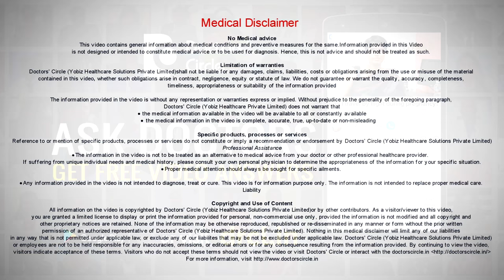Advantages & disadvantages of Multifocal lenses for Cataract Surgery - Dr. Sirish Nelivigi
There are good varieties of advantages as well as the same time disadvantages when we use multifocal lenses in cataract surgery. The biggest advantage of a multifocal lenses is that it gives simultaneous focus for the distance as well as the near for a cataract surgery. What this means is that he neither needs to wear glasses for far, nor does he needs glasses for near when he is looking are objects or reading things or reading books. On contrary the monofocal lenses which we use commonly focus only for the distance and not for the near. The other advantage of the multifocal lens is that it not only gives you a correction for far as well as near, but also intermediate. What this means that is if we keep a book pretty nearer to us, then we look at a computer, we look at a distance quite far. So we need to have a focus both for far near as well as the intermediate distance as well as for the far. This advantage makes the multifocal lenses a big hit among the people especially the older people who hate to wear glasses. The disadvantages of multifocal lenses can be double the cost of the monofocal lenses. Secondly some of the people may end up with a glare with multifocal lenses, though it is temporary but it can be present in anything between 10 to 20% of the people and number three disadvantages of multifocal lenses is it can give rise to halos. Even the incidence of halos formation with multifocal lenses is anything between 10 to 20% of the patients undergoing multifocal surgeries. Even these disadvantages, the halos as well as the glares usually reduce over a period of time and anything between 3 to 6 months, a patient with multifocal lens will usually be quite happy.